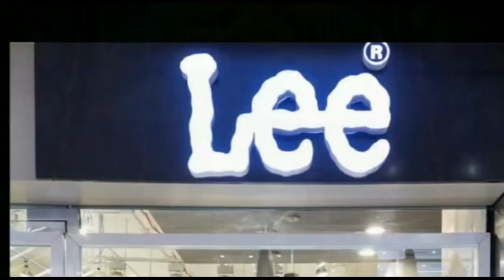दरभंगा : पत्रकार अविनाश के हत्या के खिलाफ पत्रकारों ने निकाला कैंडल मार्च!